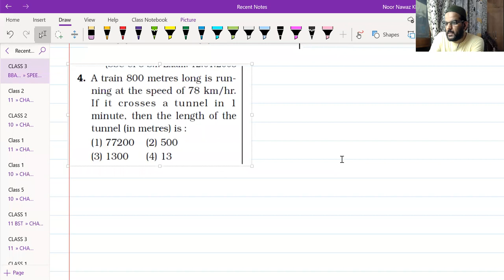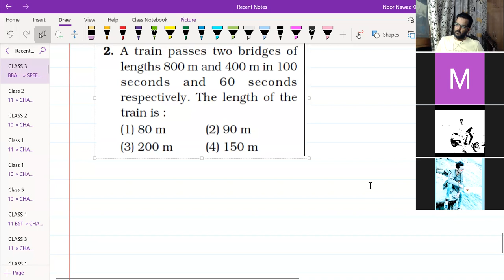SPEED DISTANCE AND TIME